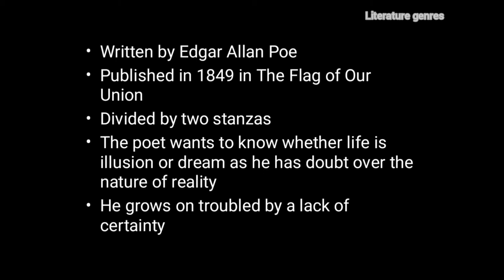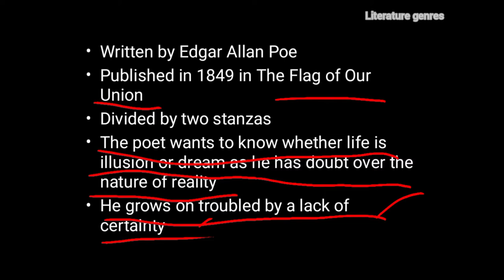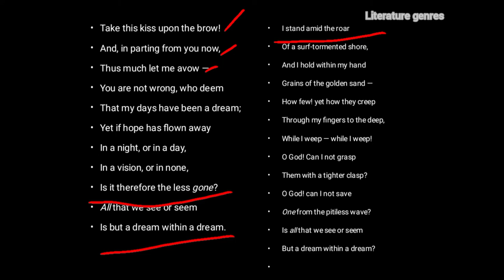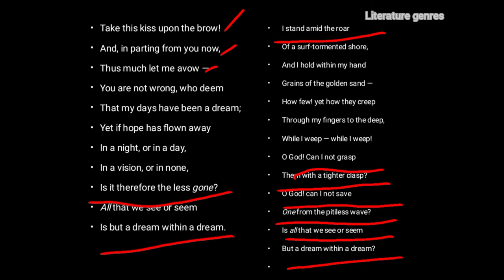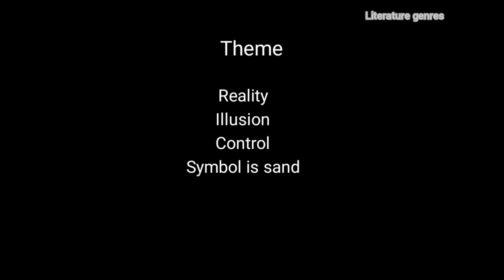Dream within a Dream by Edgar Allen Poe explained in tamil